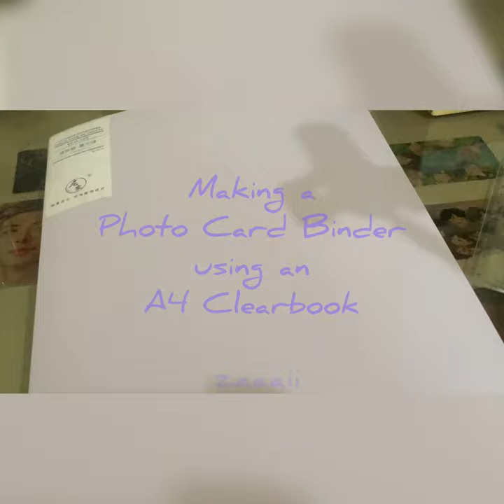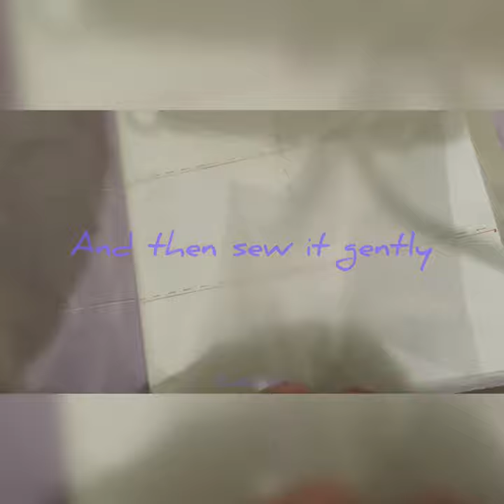DIY Photo Card Binder / 8 Pocket Sleeve (Hand-sewed)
Making a Photo Card Binder using an A4 Clearbook